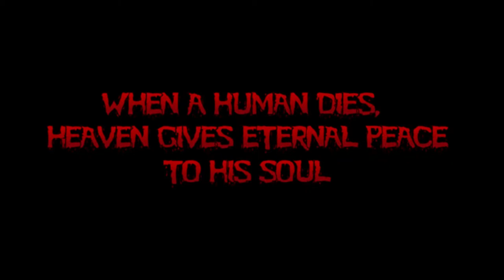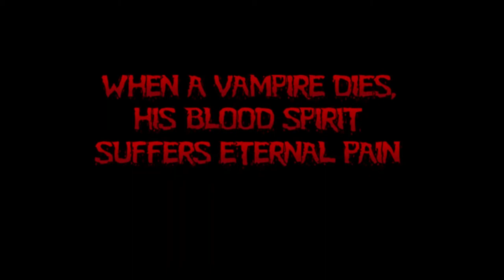Vampires Dawn 3: The Crimson Realm | Demo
Vampires Dawn 3: The Crimson Realm is a 2D retro pixel RPG full of vampires, blood and tragic moments! Follow Asgar Serrans bloody path through a world in which humankind only has the sacred crusade to prevent extinction.